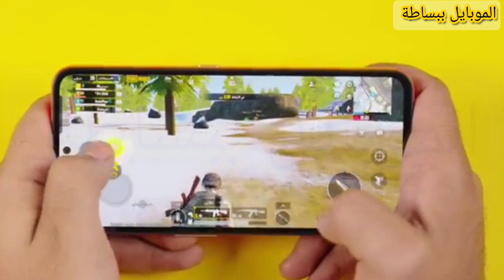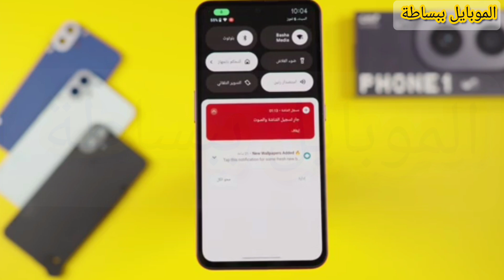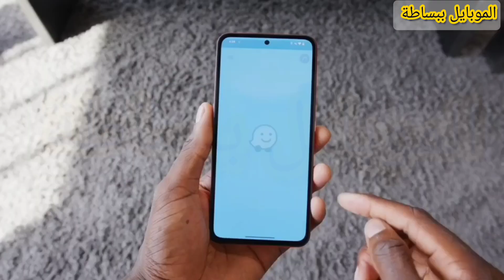سعر و مواصفات Nothing CMF Phone 1 عيوب ومميزات ناثينج سى أم أف فون ١ مراجعة Nothing CMF Phone 1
nothing cmf phone 1 price in india launch date